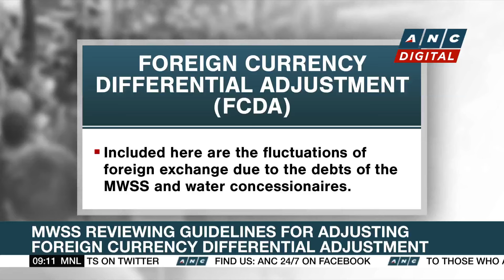No official report of bird flu outbreak in Tarlac | ANC